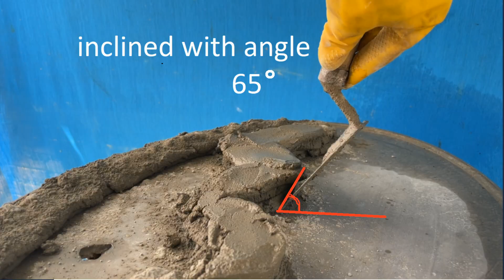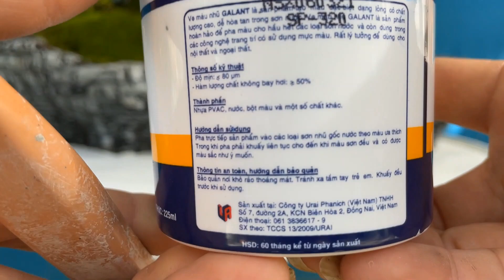Ý tưởng làm tiểu cảnh trên khay mỏng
Video này chia sẻ ý tưởng làm một khu rừng thu nhỏ (khu rừng được tạo ra từ các cành trên cùng một cây) và cách làm một cái chậu giống vách đá trên khay mỏng,
Đầu tiên đo phần gốc của cây.
Rắc xi măng bột.
Dùng vữa xi măng trộn với tỷ lệ 2 cát 1 xi măng.
lớp nền dày 1 cm và rộng 3 đến 6 cm.
Bột xi măng luôn được rắc giữa các lớp vữa.
Chậu có chiều cao trung bình 8 cm, phần sau cao hơn 3 cm.
Thành chậu có độ nghiêng khoảng 65 độ.
Dùng bay gạch để tạo các vết cắt trên thân chậu cho giống đá tự nhiên.
Dùng dây nhôm uốn cành theo chiều dọc.
Cây trồng.
Dùng rêu để phủ lên nó, giống như một đồng cỏ.
Dùng sơn nước ngoài trời để tạo màu cho chậu (lưu ý không nên dùng sơn gốc dầu, xăng).
Kênh chia sẻ, phương pháp, làm chậu xi măng
(không bán sản phẩm)
Nếu bạn thích nó, hãy làm điều đó!